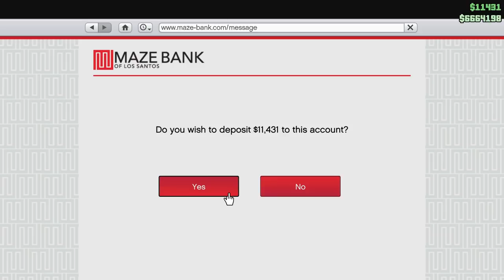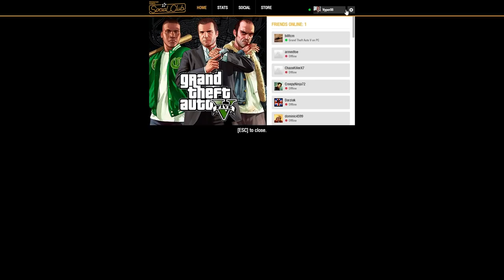Del Perro Pier - GTA V Online (PC)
Al and George decide to visit the pier, only to find themselves in a warzone.

Upload Schedule:
WEDNESDAY: Fallout 3 Modded Playthrough
THURSDAY: Morrowind Modded Playthrough